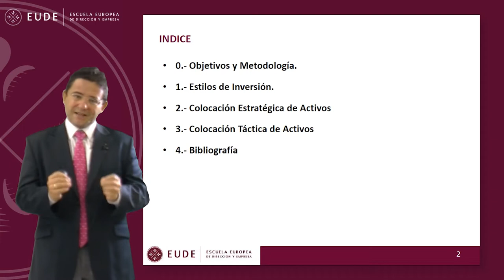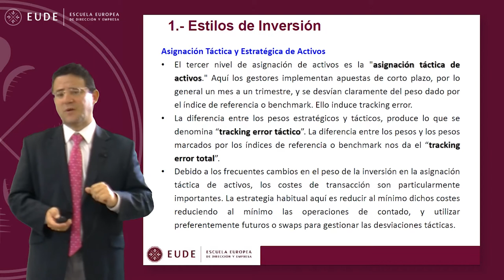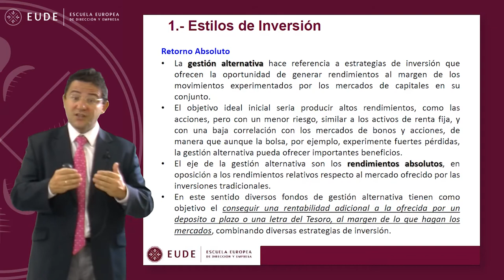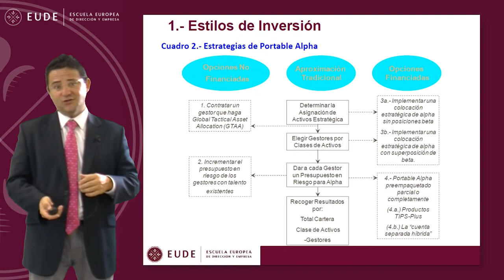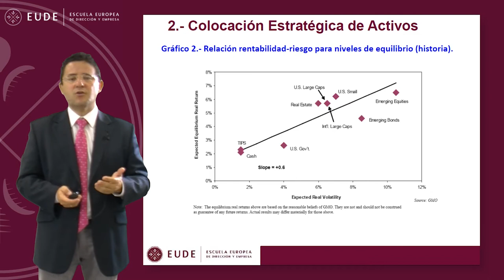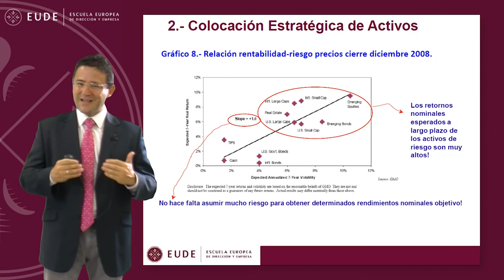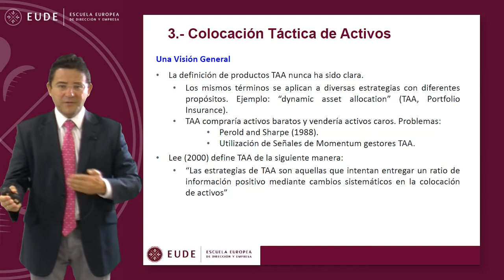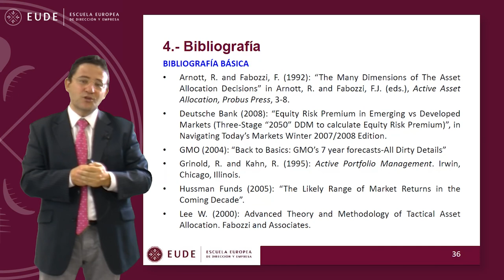20141028 MASTERCLASS MODULO 16 MERCADOS Y RIESGOS Juan Laborda